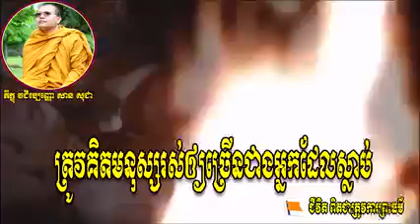12 កក្កដា 2022(3)